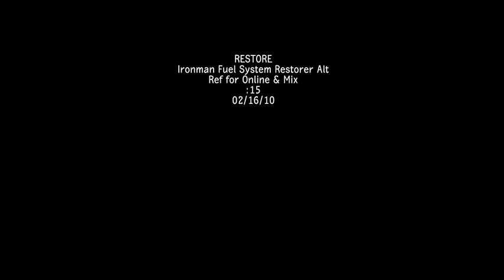Ivan "Ironman" Stewart Endorses Restore Products - Fuel System Restorer Commercial